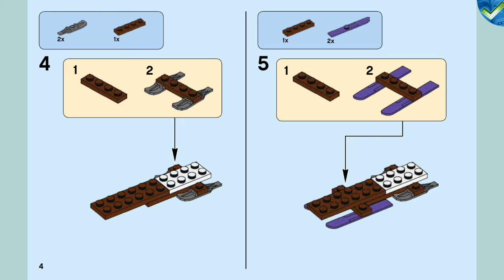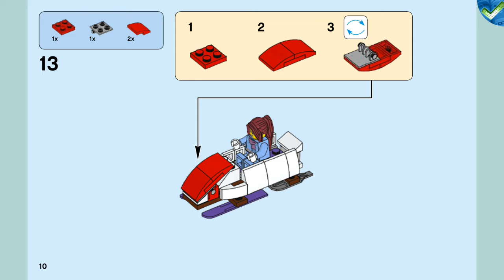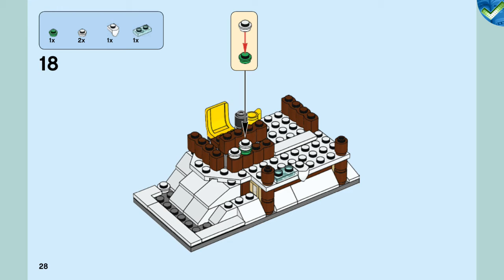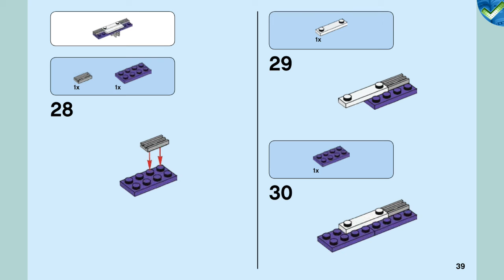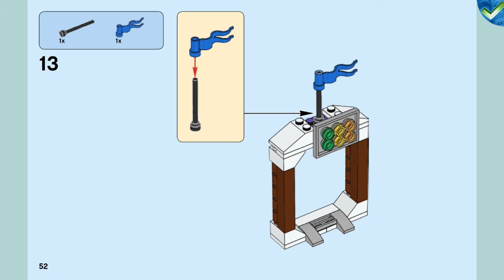31080 B Bobsleigh Track LEGO® Creator Manual at the Brickmanuals Instruction Archive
LEGO®-Setdescription:
Enjoy active adventures with the LEGO® Creator 3in1 31080 Modular Winter Vacation set, featuring a cozy ski cabin with a rooftop ski slope, slalom flags, balcony with open fire, outdoor picnic bench and a shop with a detailed interior, cash register and a serving hatch from where customers can purchase ski equipment and drinks. You can mix and combine the buildable modules and easily swap the window, door and other modular sections to customize the ski cabin with the LEGO® Creator modular system. This construction toy also rebuilds into a Bobsleigh Track with bobsleigh and camera or a Yeti Surprise, and includes 2 minifigures, both dressed for adventures in the winter landscape.
-Includes 2 minifigures: a woman and a man, both dressed for adventures in the winter landscape.
-Modular Winter Vacation set features a cozy ski cabin with a rooftop ski slope, slalom flags, balcony with open fire, and a shop with a detailed interior, cash register and serving hatch, plus an outdoor picnic bench.
-Features an authentic white, brown and blue color scheme.
-Put on the helmet and skis and race down the slope to perform amazing jumps.
-Call at the ski cabin to buy equipment or a mug of cocoa, and then relax in the warmth of an open fire on the rooftop terrace.
-Mix and combine the easy-to-connect, buildable modules to create a double ski slope, and easily swap the window, door and other modular sections to customize the Ski Cabin with the LEGO® Creator modular system.
-Continue the adventure with this 3in1 model. Rebuild it to create a Bobsleigh Track with bobsleigh, or a Yeti Surprise where a yeti is roaming near a toilet cabin.
-Ski Cabin measures over 5” (15cm) high, 21” (21cm) wide and 7” (18cm) deep.
-Bobsleigh Track measures over 4” (12cm) high, 8” (21cm) wide and 7” (19cm) deep.
-Yeti Surprise measures over 3” (9cm) high, 7” (18cm) wide and 5” (14cm) deep.